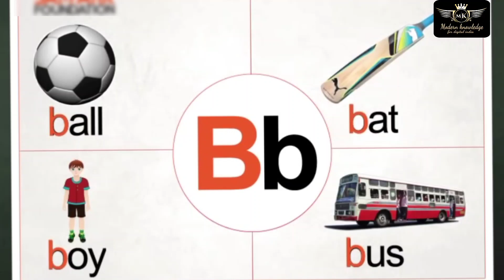alphabet sound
alphabat sound